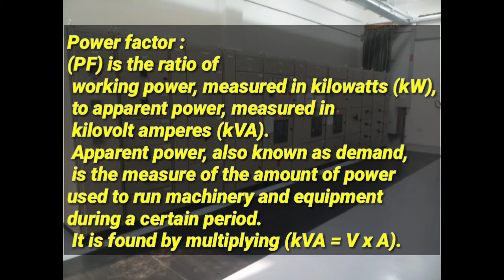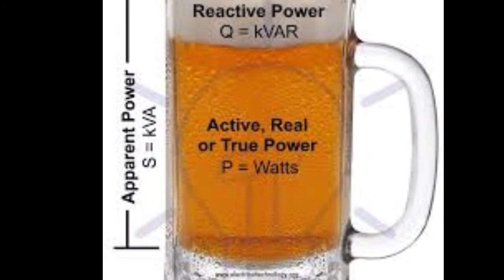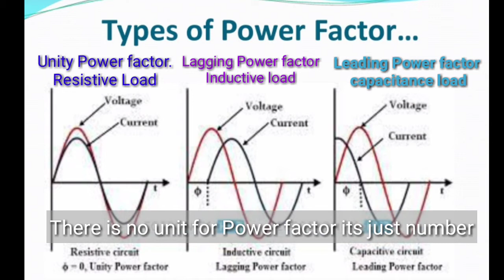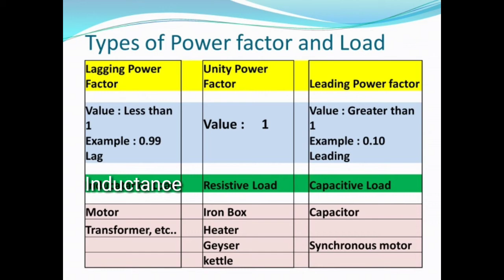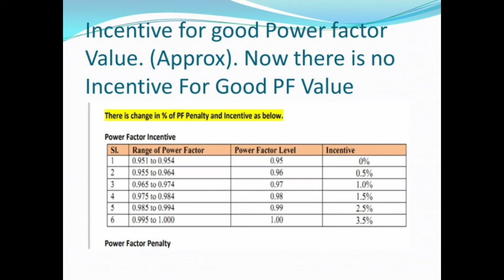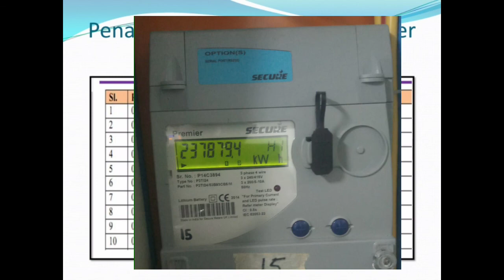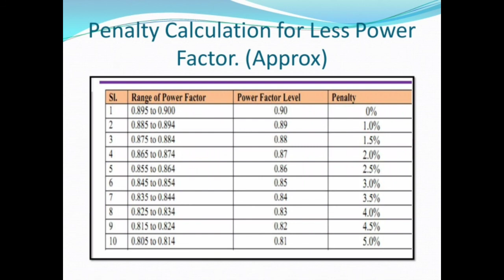TNEB | Power Factor | Penalty & Incentive for Power factor value |Types of power factor| தமிழ்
Power factor definition. (திறன் காரணி).

 The power factor  of an AC power system is defined as the ratio of the real power absorbed by the load to the apparent power flowing in the circuit, and is a dimensionless number in the closed interval of −1 to 1.
 A power factor of less than one indicates the voltage and current are not in phase, reducing the average product of the two. Real power is the instantaneous product of voltage and current and represents the capacity of the electricity for performing work.
Apparent power is the product of RMS current and voltage. Due to energy stored in the load and returned to the source, or due to a non-linear load that distorts the wave shape of the current drawn from the source, the apparent power may be greater than the real power. A negative power factor occurs when the device (which is normally the load) generates power, which then flows back towards the source.

Dear Viewers.. Please refer the following link to see my other useful videos...

வணக்கம்  நண்பர்களே..
 நமது சேனலில் உள்ள அனைத்து பயனுள்ள வீடியோக்களின் லிங்க் தொகுத்து வழங்கி இருக்கிறேன், இதன் மூலம் நீங்கள் உங்களுக்கு தேவைப்படும் தகவல்களை எளிதில் பார்த்து தெரிந்து கொள்ள முடியும் ,இந்த பயனுள்ள தகவல்களை உங்கள் நண்பர்களுக்கும் பகிரவும் ..
அனைத்து வீடியோக்களும் நம் தாய் மொழி தமிழில்.

5. Tamilnadu Government Agency for Abroad and gulf jobs for all dip and degree holder, online easy registration procedure
23. Will update soon..

நன்றி வணக்கம் ….